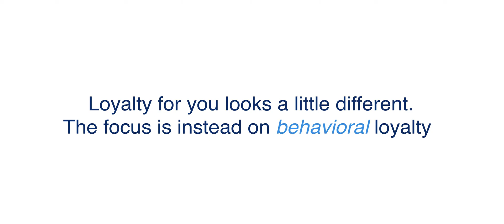B2B Customer Loyalty and the Share of Why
Loyalty is a complex subject, especially in the B2B arena. For many companies, loyalty is transactional. But if you take a look at your #1 customer, what makes them stand out from the rest? Is it how much they spend, or do they engage with your brand and reps in a more meaningful way? What can your other customers do to look like and act like your #1 customer? How can you help instill real emotion into your interactions with your customers?